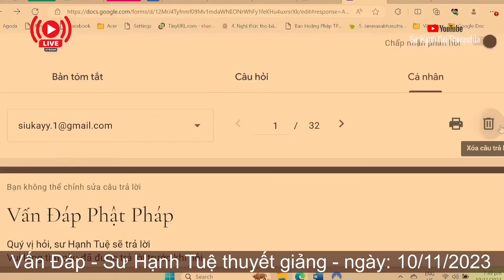2414. Chúng ta có đang sống trong giả lập thế giới ảo?